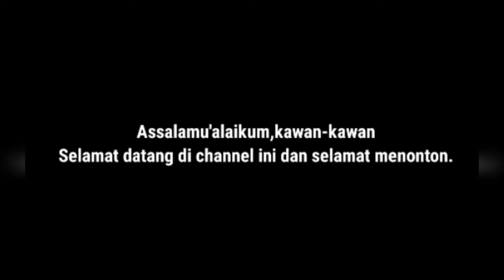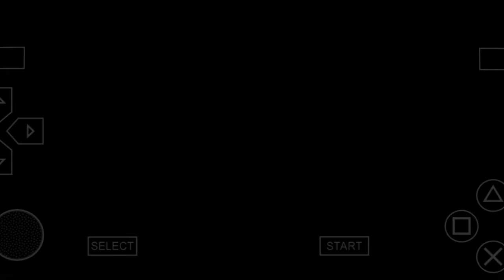GAMEPLAY KAMEN RIDER DECADE,RIDER YANG CUKUP OP👍 || KAMEN RIDER SUPER CLIMAX HEROES (PSP)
Halo semuanya,selamat datang di channel ini,dan di channel ini menyediakan konten-konten gameplay game's di console playstation,tapi tidak semua game playstation saya mainkan ya,semoga terhibur dengan gameplaynya👍,jadi mohon maaf ada kekurangan di video saya.

ISI VIDEO:

00.00 (Intro)
00.08 (Start & Game Menu)
00.16 (1p Battle mode)
00.22 (Decade vs Todoroki)
02.09 (Decade vs The Bee & Tiger)
03.27 (Decade vs Kiva)
04.57 (Decade vs Ryuga)
06.40 (Decade vs Accel)
08.19 (Decade vs Saga)
09.47 (Decade vs Fourze)
11.08 (Selesai & Closing)

jangan lupa subscribe channel ini(bagi yang belum) dan aktifkan juga lonceng notifikasinya agar tau video terbaru yang saya upload,dan tinggalkan like👍(kalau suka dengan videonya) ataupun dislike👎(kalau tidak suka dengan videonya) serta maaf, kalau di video saya ada kekurangan nya atau kurang menarik

Semoga enjoy dengan video nya!
Terima kasih,Wassalamu'alaikum warahmatullahi wabarakatu.

Bye bye